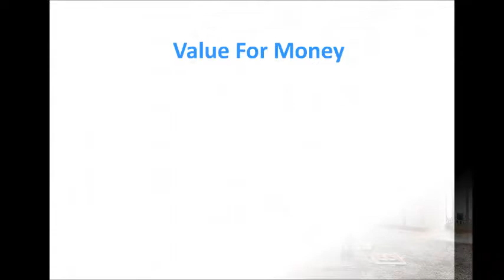SD202 Fabric Recliner Sofa Set | Sofas Direct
Together these sofas fit up to five people making it perfect for family homes or for people who like to invite friends and family over